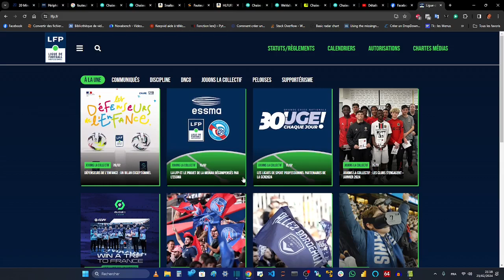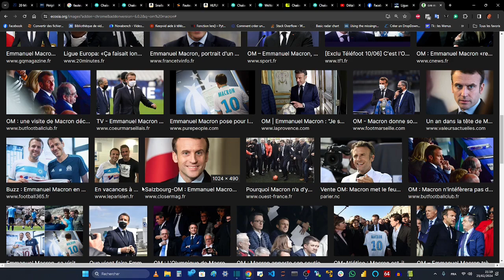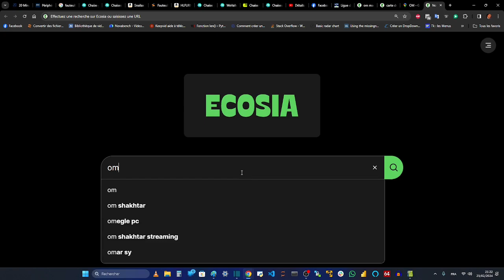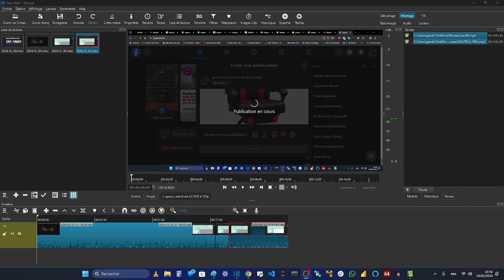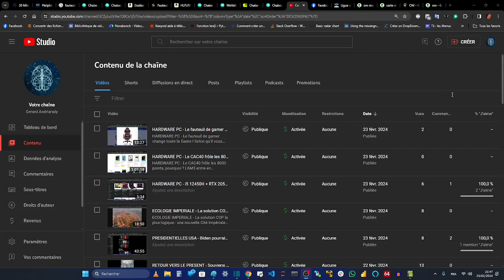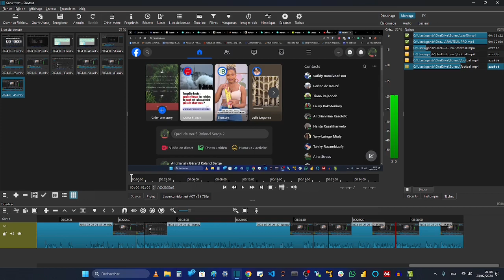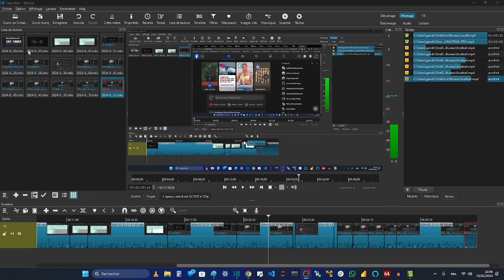FOOTBALL - Pourquoi le PSG ne pourra pas gagner la Ligue des Champions avant 2027 ? Etiquette